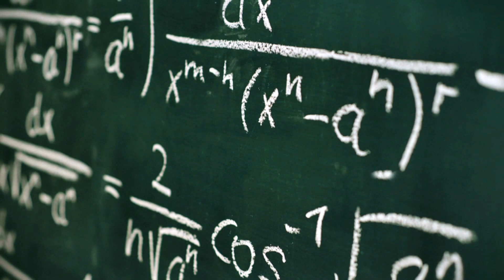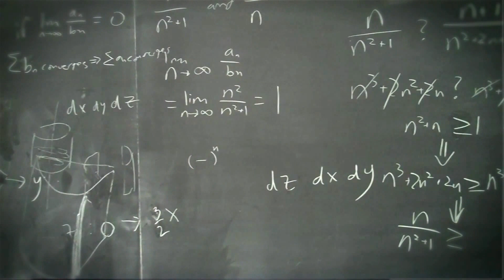Majoring in Math at Iowa State - Andrew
Andrew talks about his experience in the Mathematics major at Iowa State University. Video produced by the College of Liberal Arts and Sciences.